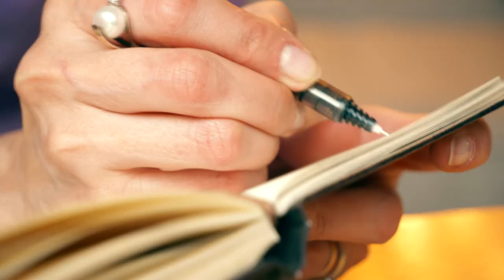Коучинг или 3 правила для достижения успеха в жизни.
Один день с успешным британским коучем.